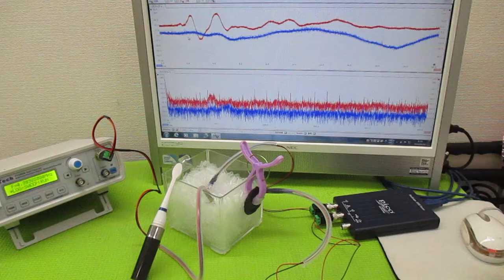オリジナル製品：超音波発振プローブを利用した超音波制御技術 ultrasonic-labo